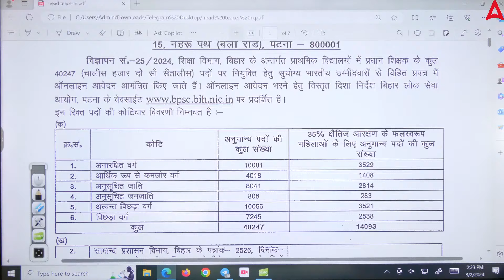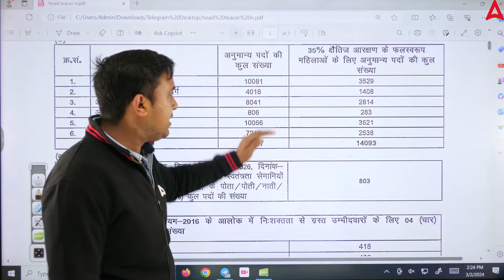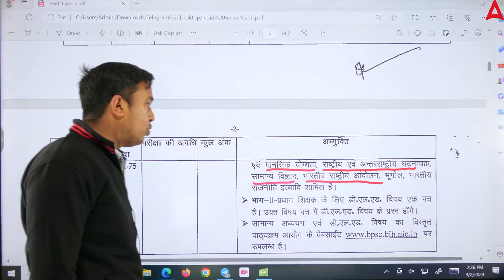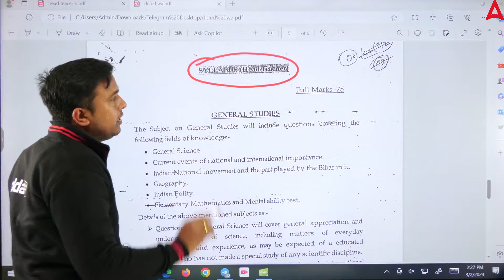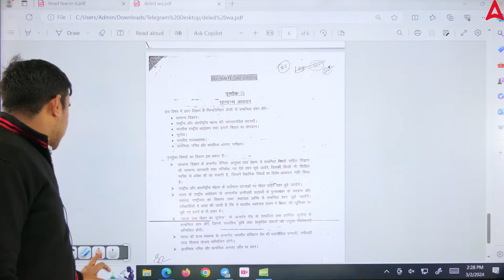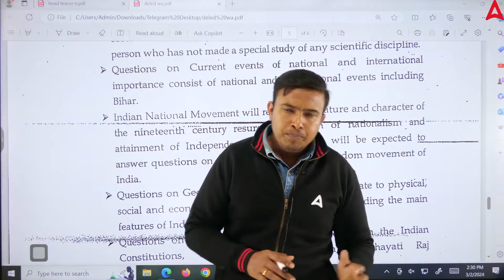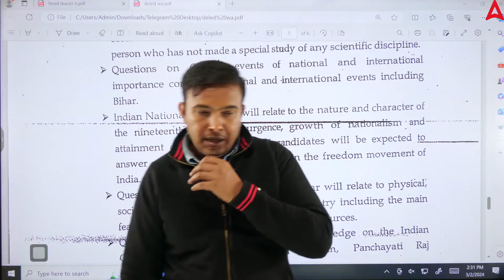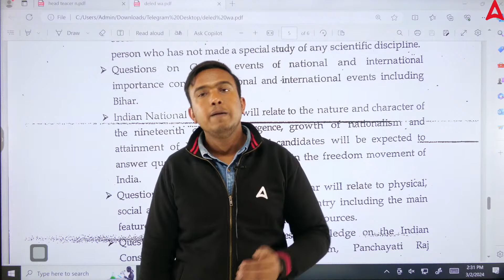BPSC Headmaster Syllabus in Hindi | Bihar Pradhan Shikshak Syllabus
00:00 BPSC Headmaster Syllabus
05:00 Bihar Pradhan Shikshak
07:00 BPSC Headmaster Vacancy 2024

BPSC Pradhan Shikshak (Headmaster) Exam Syllabus: Gear Up for Success! ‍
Cracking the BPSC Pradhan Shikshak exam requires a strong understanding of the syllabus. Here's a quick overview:

1. General Awareness:

Current affairs (National & International)
History & Culture of India
Geography of India & Bihar
Polity & Economics
Science & Technology
General Knowledge
2. General Hindi/English:

Reading Comprehension
Grammar & Vocabulary
Writing Skills
3. Elementary Mathematics:

Arithmetic Operations
Algebra
Geometry
Mensuration
Statistics
4. General Science:

Physics
Chemistry
Biology
Environmental Science
5. Post-Specific Subjects:

Child Development and Pedagogy: Understanding childhood, learning theories, teaching methods
School Administration and Management: Educational leadership, planning, budgeting, communication

Remember, consistency and dedication are key to success!

क्या आप बिहार प्रधान शिक्षक (Head Master) भर्ती 2024 की तैयारी करना चाहते है?

1️⃣ अच्छे शिक्षकों से सीखें
2️⃣ गहन विश्लेषण
3️⃣ परीक्षा योजना रणनीति
4️⃣सर्वश्रेष्ठ प्रश्न समाधान
5️⃣समय प्रबंधन